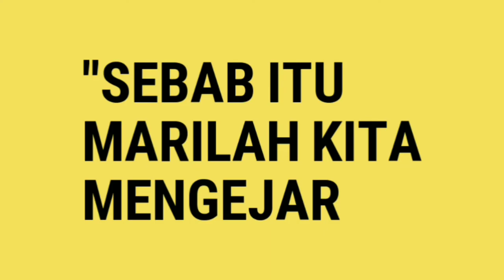Mengejar Apa Yang Mendatangkan Damai Sejahtera - Inspirasi Rohani Kristen